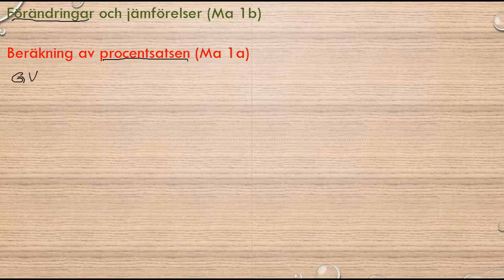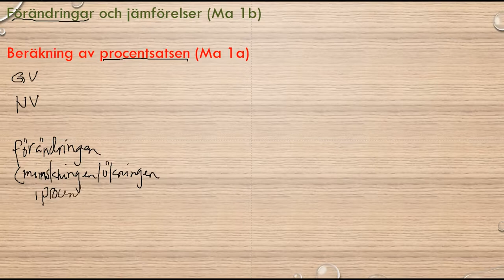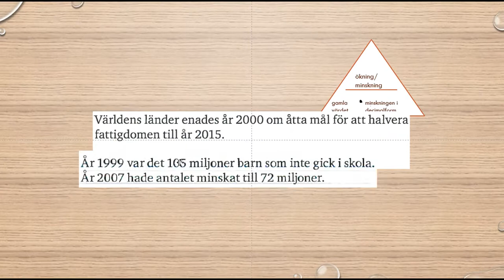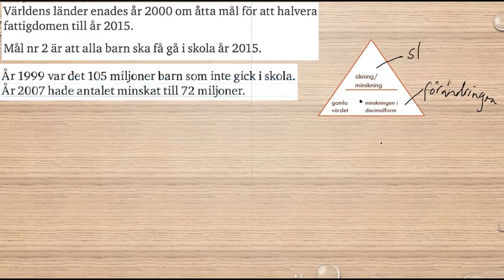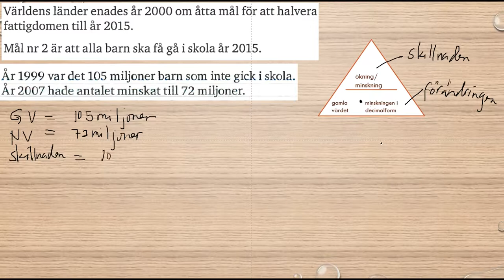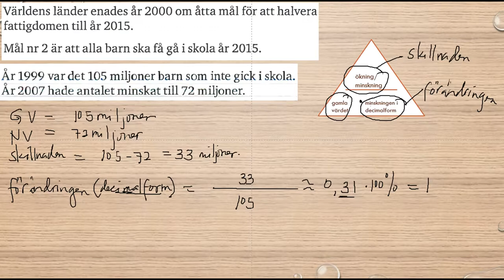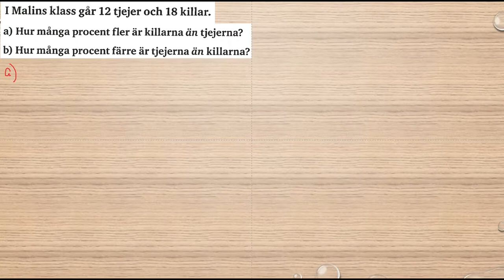Genomgång av Matematik 5000 Ma 1b Kapitel 2 Procent Förändringar och jämförelser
Genomgång av Matematik 5000 Ma 1b   Kapitel 2   Procent   Förändringar och jämförelser      Besök gärna min google site för mer matte videoklipp :